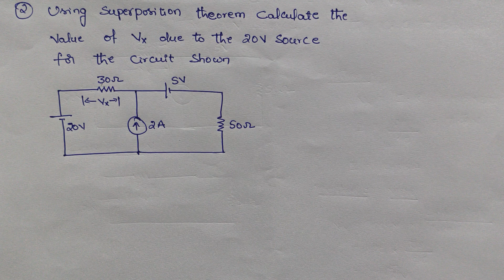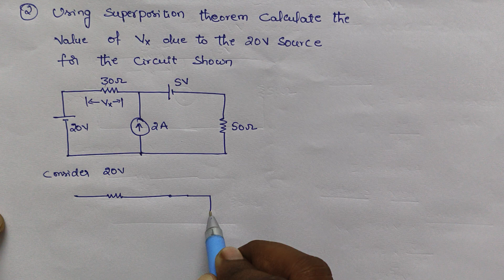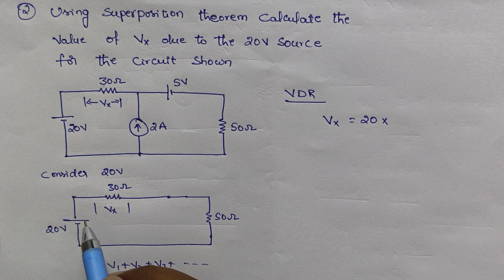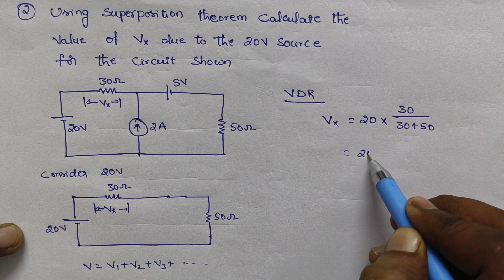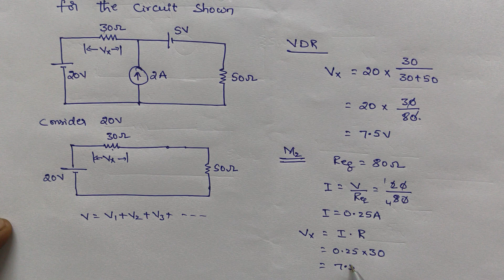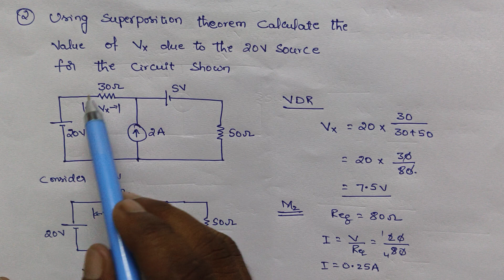Superposition Theorem 2nd Problem in Telugu | Electrical Engineering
In this video, we solve the 2nd problem on Superposition Theorem in Telugu.